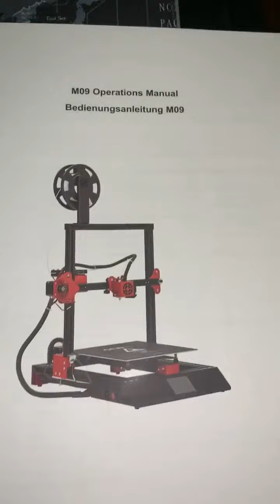M09 3D Printer Winice Larger Size 3D Printer High Accuracy